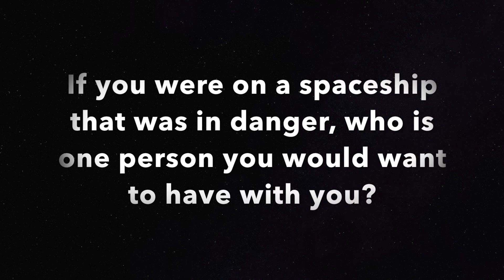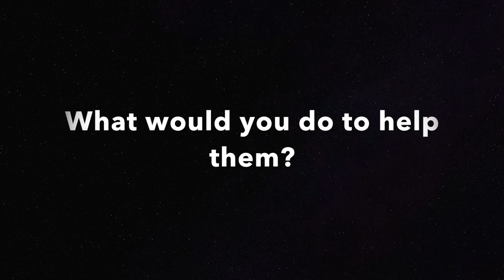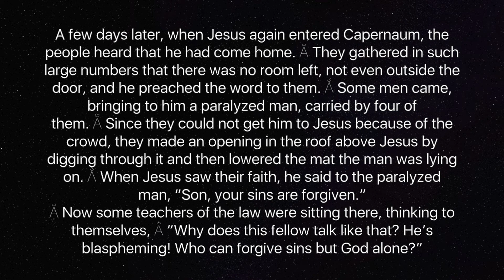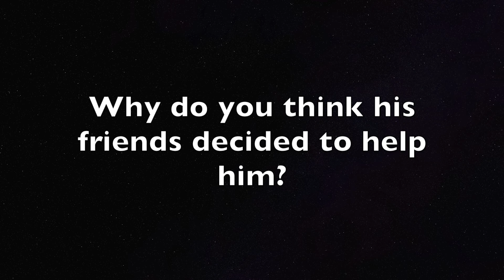Sunday School 9.20.2020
Blast Off!
Join us as we learn about our big idea for the week: People can help our faith grow.